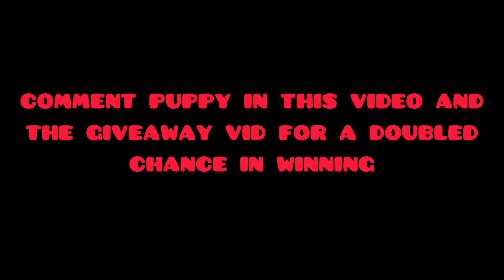*Tournament* Battle for $10 Itunes card Pt. 3!!!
*Tournament* battle for $10 Itunes card!

I play Mr. Robot in war robots in the semifinals match of the tournament in attempts to win the prize of $10 iTunes.

Music in this vid isn’t mine! thanks NEFFEX